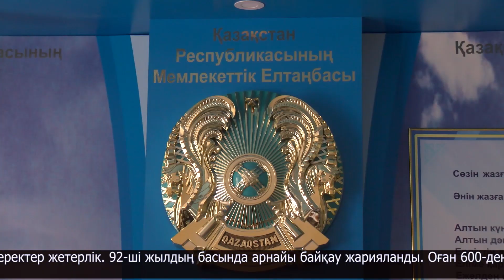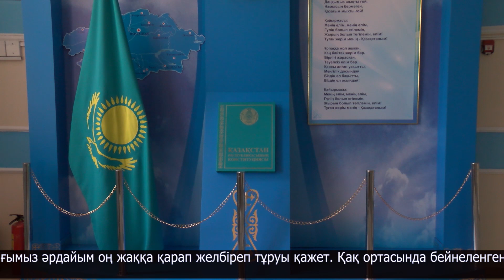4 маусым - Мемлекеттік рәміздер күні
Ту, Елтаңба және Әнұран - еліміздің Мемлекеттік рәміздері. Бұлар әр қазақстандықтың жүрегін тебірентері рас. Себебі, нышандар халқымыздың қаһармандығы мен даналығын, мұқалмас рухын бейнелейді.